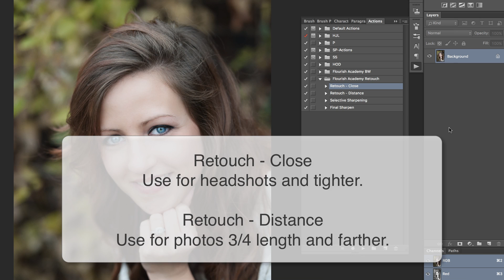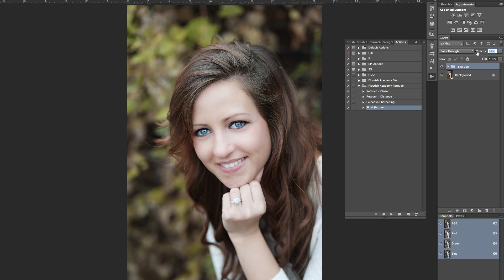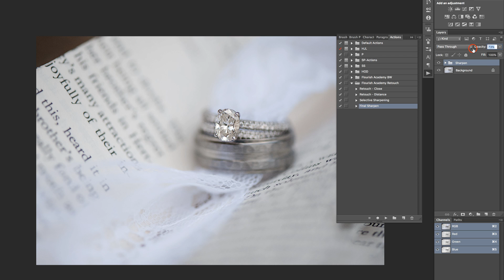Using the Photoshop Sharpening Actions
In this video, I share how to execute and apply the Photoshop sharpening actions.